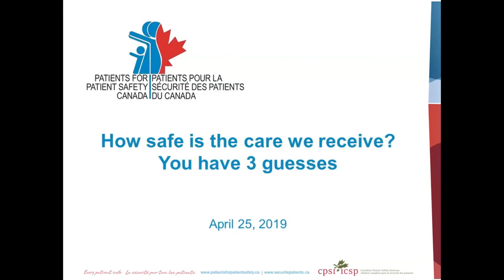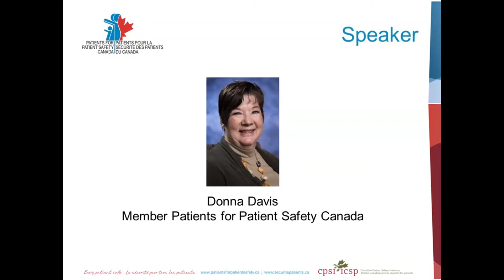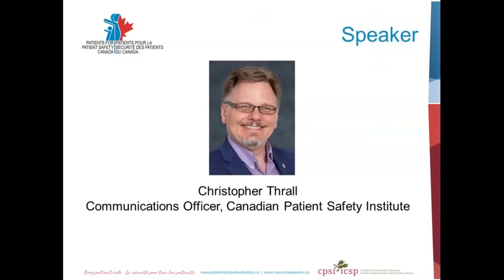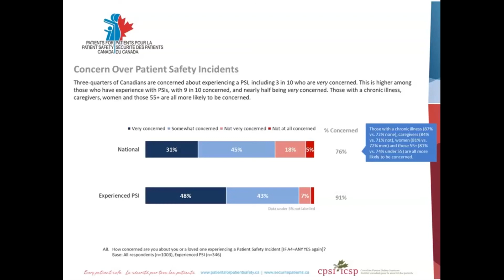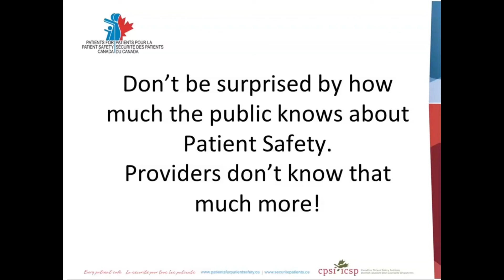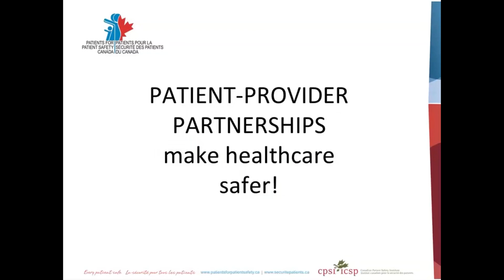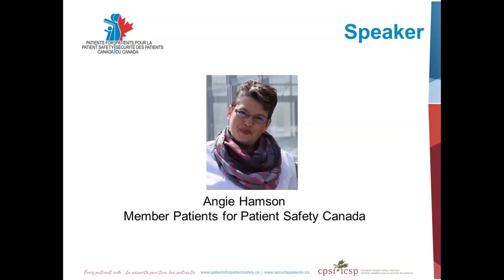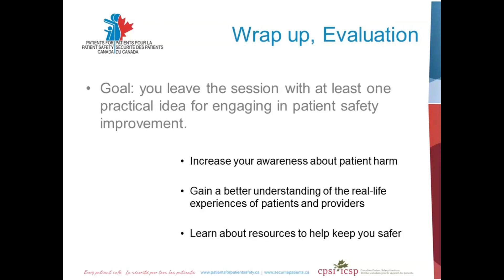How safe is the care we receive? You have 3 guesses.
How much do Canadians know about patient safety and patient harm? How many people have experienced harm from healthcare? Is patient safety a priority? Should it be?